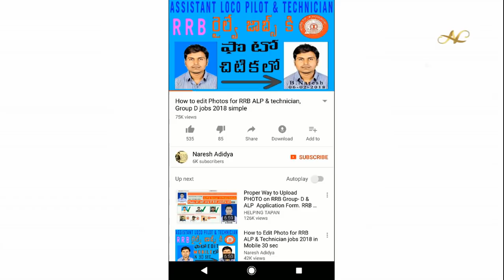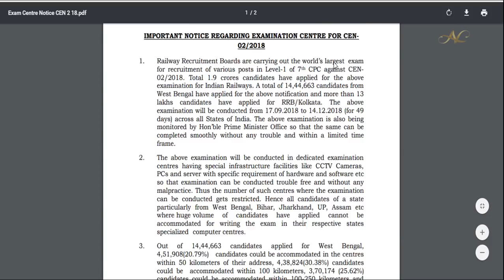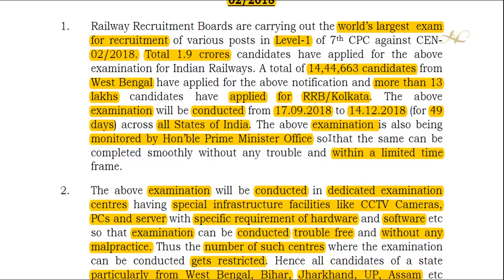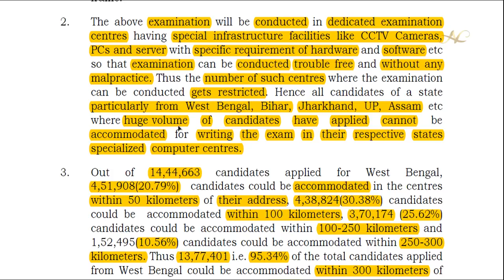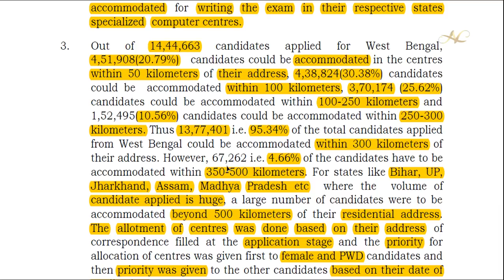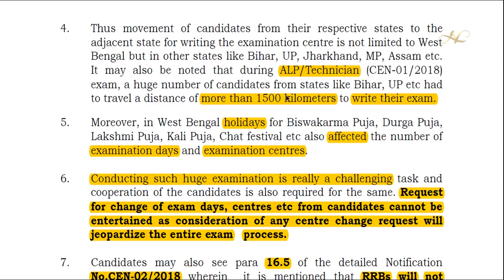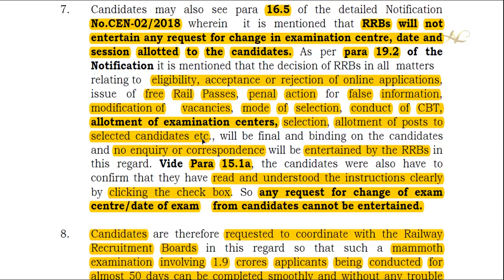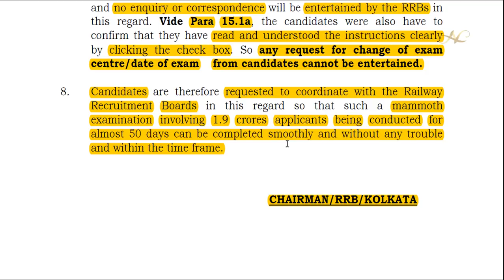RRB Group D Official Notice Exam Center Change Exam Date Change How Exam centers based 2018 telugu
How to change RRB Group D Exam Centers in telugu rrb group d Exam Date Change rrb group d exam group d hall tickets date rrb si

Railway RRB Group D Hall tickets Download Server error Exam Details date Changed 2018 in Telugu

How to Download RRB ALP Technician CBT 1 Answer key Response Sheet in pdf format alp answer key 2018

Railway RRB Group D Official Notice CBT Exam Hall Instructions Exam Center Hall ticket admit card

RRB Official Update Check ALP Answer Key Objection Raise Group D Exam Center Route Free pass Telugu

Railway Official RRB Group D All Doubts Clear Exam Center Change Hall ticket instruction 2018 Telugu

Railway RRB Group D Official Update Postponed Exam details Exam City Exam date Shift 2018 in Telugu

How to Download RRB Group D Hall Ticket| Admit card| E call letter in Telugu Exam center instructions

Railway RRB Group D Mock Test Instructions Options Demo Practice Online Free Mock test Write Telugu

RRB Group d CBT Exam Mock test link How to Download Group d Free Train Pass exam Centers in Telugu

Railway RRB Group D Official Update Exam Center How to Download Group d Free Travel/Train Pass 2018

Railway how to get RRB Group D Exam forget Registration id know registration number 2018 in Telugu

Railway RRB Group D Exam Dates How many Days Server errors Zones city date shift Hall ticket Telugu

RRB Railway GROUP-D CBT Exam Dates Hall Ticket Admit Card e call letter City date Shift 2018 Telugu

RRB Railway Group D Official Link Exam city Exam date Shift hall tickets admit cards download Telugu

RRB Group D Official Notice Exam Date City Shift Mock test Hall tickets Admit card download Telugu

RRB ALP & Technician Zones wise Increased Vacancy Table Cut Off for Regions rrb Zones 2018 in Telugu

RRB Railway ALP/Technician CBT 1 Result Date Shortlist CBT 2 Exam date Selection Process in Telugu

RRB Group D Official Section Wise Marks CBT Exam Pattern Syllabus Subject wise Marks 2018 in Telugu

RRB Group D Official Update Exam Syllabus Hall Tickets Download Exam Pattern City Date Shift Telugu

RRB Group-D Exam Dates Official Update Hall tickets Group d Vacancy increase CEN 02/2018 in Telugu

RRB Group D Good News Update Increase in Vacancy Shortlist rules changed PET CBT exam date Telugu